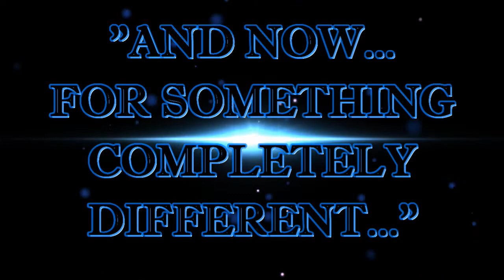...And Now For Something Completely Different! (Nikon Video Test-Cloud Timelapse)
Not the norm here, but since it is the 50th anniversary of an EF4 Tornado Hitting Jonesboro, Arkansas, I thought it appropriate to show something a bit more storm related this evening, and the clouds didn't disappoint. Thanks for checking it out. Have a good evening.

Airbrushing Gear:

Mixing Cups -

Airbrushes/Air Compressor:

Helping Hands: